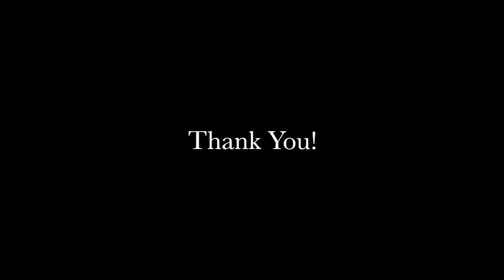FTB Revelation S2 EP12- Thaumcraft Endgame and Tree Farm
Mods I have Added:
Ice and Fire
TAIGA
Psi
Rustic
Decocraft

FTB Revelation has gone through another update and now we have buildcraft and railcraft. So i thought with adding a few other mods like Ice and Fire its worth our while to give it another go.

Thank you for reading the description blah blah blah